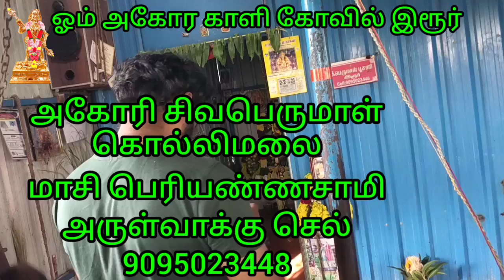கொல்லிமலை மாசி பெரியண்ண சாமி அருள்வாக்கு மக்கள் மகிழ்ச்சி இரூர்கோவில்அகோரி சிவபெருமாள்செல்9095023448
பெரம்பலூர் மாவட்டம் ஆலத்தூர் தாலுகா இரூர் ஊராட்சி. பின்கோடு 621109        ஓம் மகா காளி ஓம் வாழவைக்கும் கருப்பசாமி நினைத்த காரியம் நீவசியமாகும் அருள்வாக்கு அகோரி சிவபெருமாள்  செல் 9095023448  ஸ்ரீ ஜெய் மகாகணபதி ஸ்ரீ கருப்பசாமி ஜெய் மகா காளி அகோரி அருள்வாக்கு அகோரி சிவபெருமாள்  செல் 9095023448
 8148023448  நடைபெற இருப்பதால் பக்தர்கள் அனைவரும் கலந்துகொண்டு எல்லாம் வல்ல இறைவன் கருப்பசாமி ஓம் அகோர காளி அருளைப் பெற அன்போடு அழைக்கிறோம்

  இந்த வேள்வியில் கலந்து கொள்வதால் நமக்கு கிடைக்கும் நற்பலன்கள்

  1.எதிர்ப்புகள் விளங்குவதற்கும்
  போட்டி பொறாமைகள், சண்டை சச்சரவுகள், எதிரியால் நமக்கும் வரும் தீமைகள் முற்றிலும் விலகும்

  2.செய்வினை மந்திரம் தந்திரம் யந்திரம், பிறரால் நமக்கு ஏற்ப்படும் சாபங்களும் தோஷங்களும் நாம் செய்த பாவங்களும் கர்மங்களும் முற்றிலும் விலகும்

  3. தொழில் தடைகள் நீங்குவதற்கும் தொழில் முன்னேற்றம் அடைவதற்கும் பண பிரச்சனைகள் விளக்குவதற்கும் கடன் தொல்லைகள் நிவர்த்தியாகும்

  4.திருமணத் தடைகள் நீங்கி நல்ல  மண வாழ்க்கை அமைவதற்கும்

  5.திருமணம் ஆனவர்களுக்கு கணவன் மனைவி கருத்து வேற்றுமை நீங்கி ஒற்றுமையாக வாழ்வதற்கும்

  6.நீண்ட நாள் குழந்தை பாக்கியம் இல்லாதவர்களுக்கு குழந்தை பாக்கியம் பெறுவதற்கும்

  7.தீராத உடல் பிணிகள் தீர்க்கும் நோயற்ற வாழ்வு வாழ்வதற்கும்

  8.இடப் பிரச்சனைகள் முடிவதற்கும் வீடுகள் அமைவதற்கும்  தடைபபட்ட மணைகள் கட்டி முடிப்பதற்கும் மணைகள் சார்ந்த பிரச்சனைகள் நீங்குவதற்கும்

  7.கோர்ட்டு வழக்கில் வெற்றி பெறுவதற்காகவும்

  8.அரசாங்க வேலையில் இருப்பவர்களுக்கு அரசு பதவி உயர்வு இடமாற்றம் அமைந்திருக்கும்

  9.அரசியல் பணி கூறும் அரசியல்வாதிகளுக்கு நல்ல பதவிகள் கிடைப்பதற்கும் பதவி முன்னேற்றம் அடைவதற்கு மக்களிடையே நற்பெயர் அமைவதற்கும் மக்கள் சேவையை தொடர்ந்து செய்வது தடை இல்லாமல் செய்வதற்கும்

  10.நாடும் நாட்டில் வாழும் மக்களும் இப்போது நிலை வரும் அதிபர் அதிபயங்கர தொற்றுநோயா இருக்கிற கொரானா விஷ தொடரிலிருந்து மக்கள் அனைவரும் விலகி கூடிய விரைவில் உலகமும் உலகத்தில் இருக்கும்  அனைத்து மக்களும் தொற்றில் இருந்து விலகி நோயில்லாமல் வாழ்வதற்கும் நலமும் வளமும் பெற்று நாடும் நாட்டு மக்களும் நல்வாழ்வு வாழ்வதற்கும் ஸ்ரீகருப்புசாமி அருள்வாக்கு அகோரி சிவபெருமாள்  செல் 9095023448
                           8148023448 பெரம்பலூர் மாவட்டம் ஆலத்தூர் தாலுகா
  இரூர்
  ஊராட்சி அருள்வாக்கு

 திங்கள்                செவ்வாய்                       புதன்                        வியாழன்                   வெள்ளி                                சனி                               ஞாயிறு

 பௌர்ணமி

 அம்மாவாசை போன்

 பண்ணிட்டு தான் வரவேண்டும்